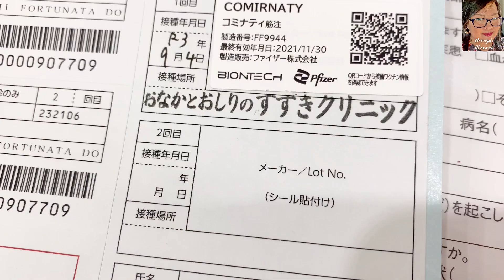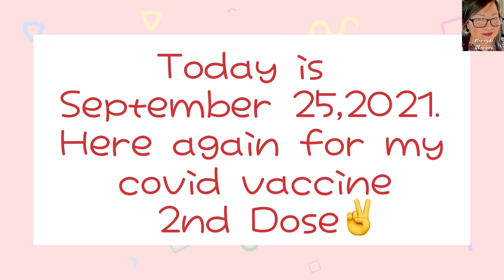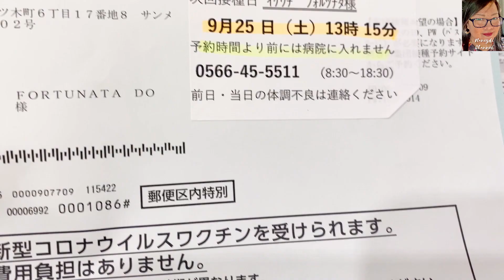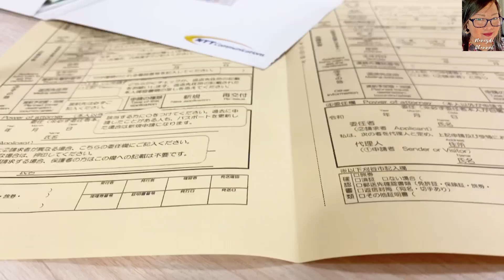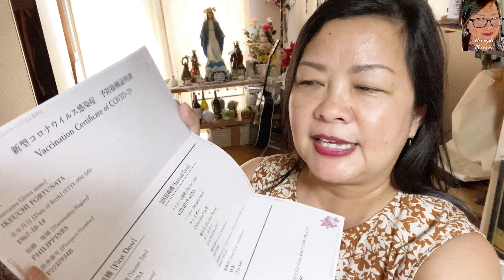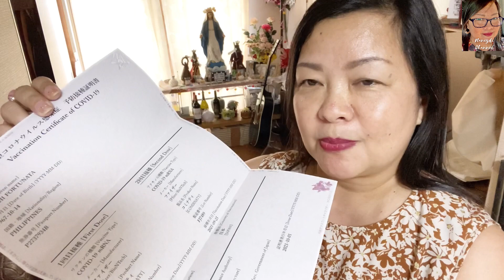CORONA VACCINE JOURNEY (1st&2nd Doses) & COVID PASSPORT APPLICATION IN JAPAN..| nancydichannel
This is a documentary video about my Corona Vaccine Experienced and How to apply for COVID-19 Passport after the  completion of 2 Important Vaccines that would fight and perhaps the Solutions of how to get rid of this Pandemic.